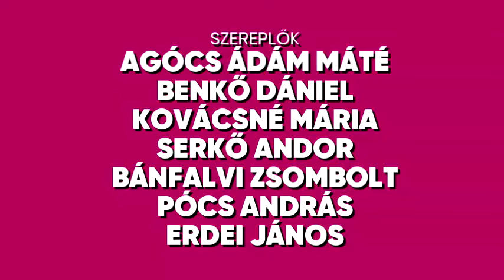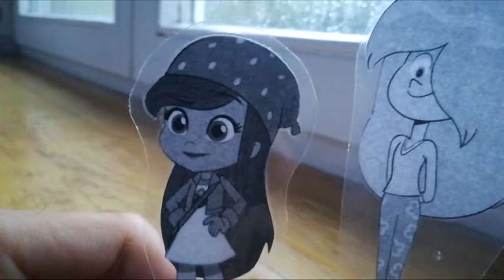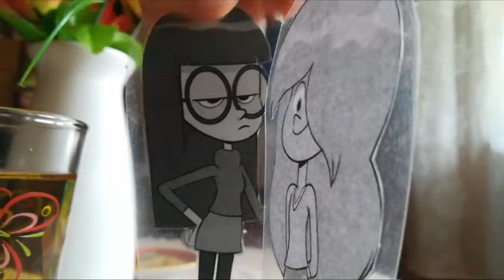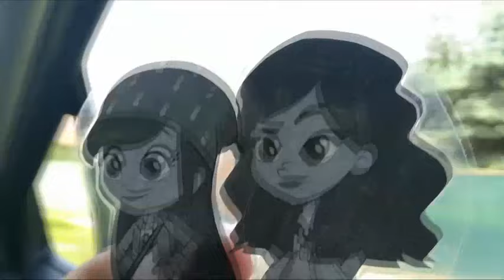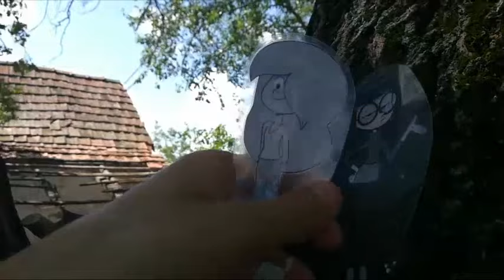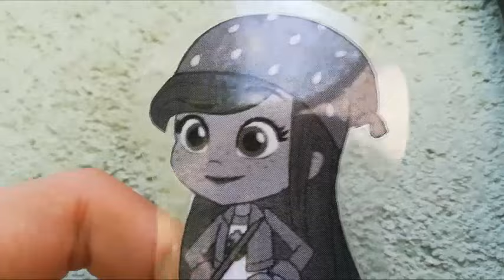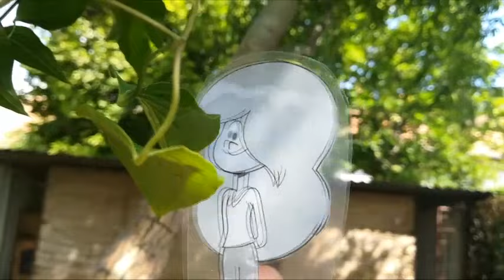Varjúdombi Csibészek: Amikor Szörnyeteg voltam!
Ondine és Kriszta Eperkével és Málnával együtt egy kis mennek Jászkisér-e, és aztán ő rájön hogy az apukája tökre fenevadján viselkedik. Ondine úgy dönt, hogy véget akarja vetni a lakodalmi ebédet mikor belőlük lesz pecsenye.